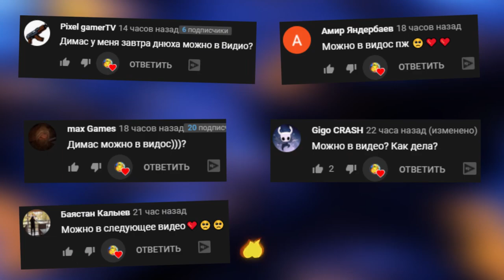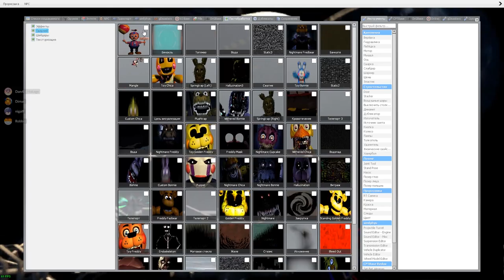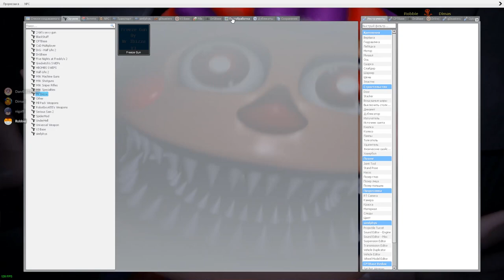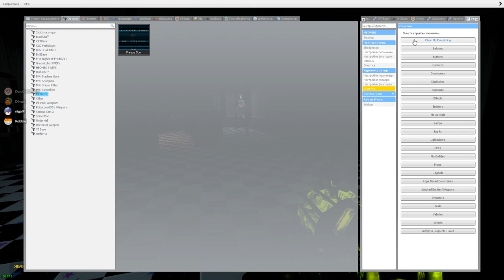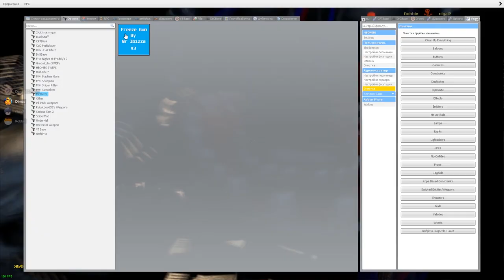АНИМАТРОНИКИ ПУГАЮТ ОХРАННИКА FNAF 7 COOP ► Garry's Mod